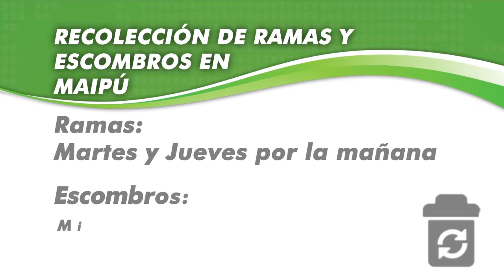Maipu Informa EDICION 1050